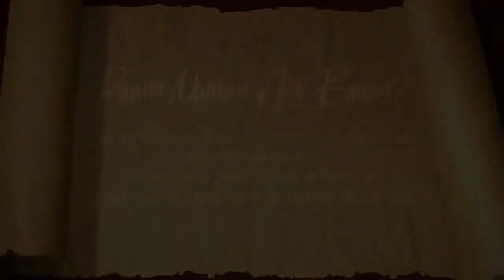PAANO NAMAN ANG BAYAN?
Performed by: Noel Ferrer & Melfred Hernandez
Lyrics by: Jose Javier Reyes
Arranged and Mixed by: Paulo Zarate of Studio Z

Featured Paintings by: Pablo Baen Santos